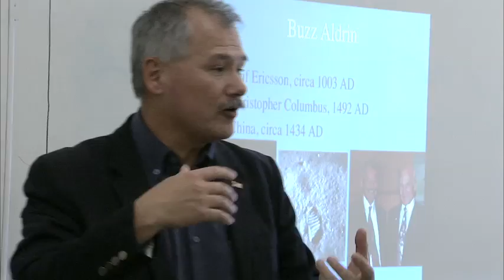Going Green: the Bohn-Meyer Math-Science Odyssey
More than 200 seventh-graders recently experienced a variety of hands-on learning activities during the 2011 Bohn-Meyer Math and Science Odyssey at Antelope Valley College in Lancaster, California. Students from eight area middle schools attended workshops led by professionals from NASA Dryden Flight Research Center (now Armstrong), Antelope Valley College and Lockheed Martin in the fields of engineering, meteorology, physics, chemistry and mathematics.

The Math-Science Odyssey is named for the late Marta Bohn-Meyer, former chief engineer at NASA Dryden who was a regular participant in the event. Her husband, Bob Meyer, NASA's program manager for the SOFIA flying observatory, challenged attendees to focus on math and science classes that could lead to rewarding careers in engineering and technology.

(SOUND BITE - Meyer -- :25): "...You have a real opportunity today. Take advantage of it. Walk around, learn, talk to people that are here today that have gone down the path before you. You've probably heard the saying, "when opportunity knocks, open the door." Well, Marta liked to modify that a bit and said, "When opportunity knocks, open the door... but don't forget to walk through it." Aim high, as your attitude in life will determine the altitude you'll achieve, just like in aviation." The odyssey featured a series of three workshops focused on engineering and science, medical technology and environmental or "green" technologies, as well as hands-on activities and aircraft life-support equipment demonstrations. The day's activities wrapped up with a low-level flyover by a NASA F/A-18 Hornet.